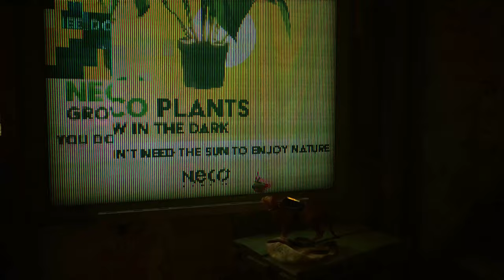[#4][PL] Stray - Momo, Partytury i achievementy!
~~~ Opis Gry ~~~
Historia przedstawiona w Stray rozgrywa się w cyberpunkowym świecie, w którym ludzkość nie jest już nawet wspomnieniem. Nasze miejsce zajęły roboty, zresztą nie różniące się zachowaniem od typowych ludzi. Jednak w mieście stanowiącym miejsce akcji żyją nie tylko syntetycy. Znalazł się tu także samotny kot, będący głównym bohaterem gry. Został on oddzielony od swojej rodziny i aby ją odnaleźć, musi opuścić metropolię. Będzie to jednak możliwe tylko po rozwiązaniu starożytnej tajemnicy. Z czasem kot zaprzyjaźnia się z latającym dronem B12. Maszyna ta pomaga protagoniście wydostać się z wielu kłopotów.